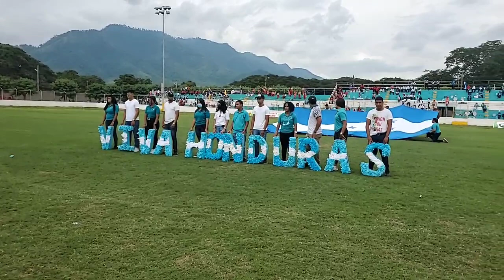Banda Marcial del Instituto Guillermo Moore Presentación en la Guerra de Bandas